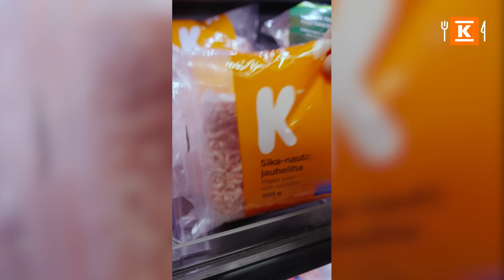Herkullisimmat vinkit syyssesonkiin | Sesongin salat | K-Ruoka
Herkullisimmat vinkit syyssesonkiin löytyvät täältä! Tässä Sesongin Salat -jaksossa tehdään helposti mukaan otettava lounas suoraan eväspurkkiin ja K-kauppias Ali Jahangiri testaa tortillaburgeria. Jaamme myös parhaat vinkit värikkäisiin resepteihin syksyn pimeneviin iltoihin. Nyt vain kaupan kautta kokkailemaan! Löydä lisää inspiraatiota

00:00 Intro
00:21 Kikherne-purkkisalaatti
00:58 Tortillaburgeri Ali Jahangirin tapaan
03:01 Syksyn maukkaimmat reseptisuositukset
03:47 Näin onnistut: Täydellinen munakas
04:21 Syksyn uutuustuotteet
05:20 Lisää inspiraatiota osoitteesta K-ruoka.fi

Tämä ja muut herkulliset reseptit K-Ruoka-mobiilisovelluksesta. Lataa sovellus